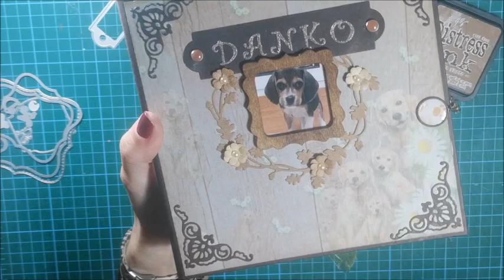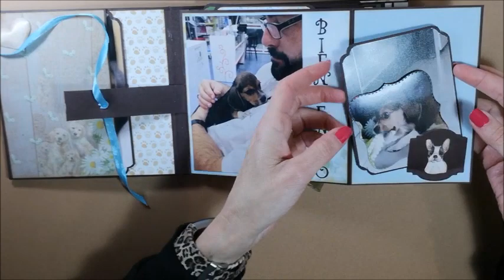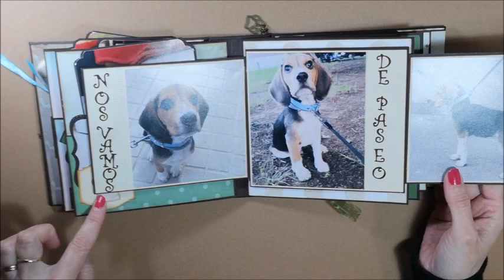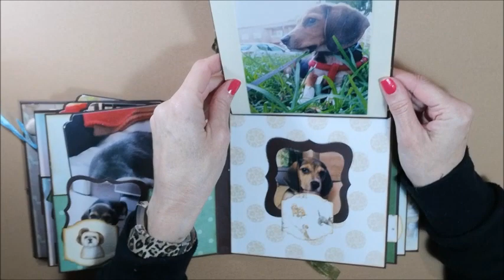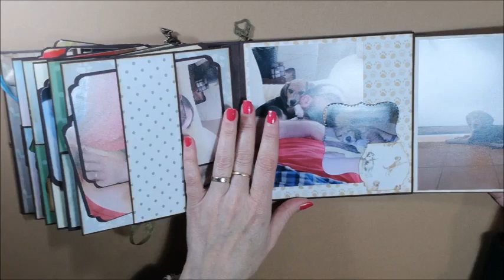ALBUM 6"1/2 X 6"1/2 PARA MI MASCOTA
Holaaaa , me encanta este nuevo album que he hecho a mi mascota , espero que os guste muchisimo , os dejo los enlaces de todas las cositas que he utilizado para hacerlo. un saludo a todosssss.

PEGATINAS DE PERRITOS

CORONA DE METAL

MARQUITO DE MADERA

TROQUELES ETIQUETA :